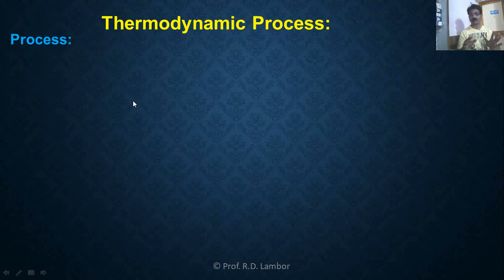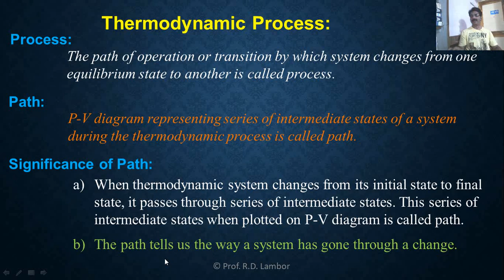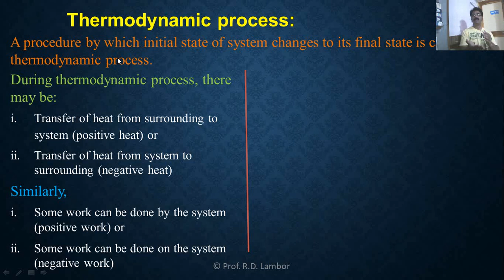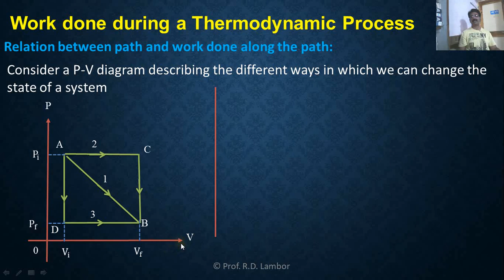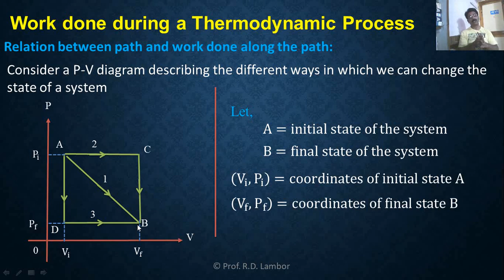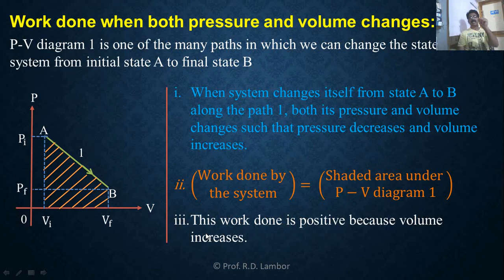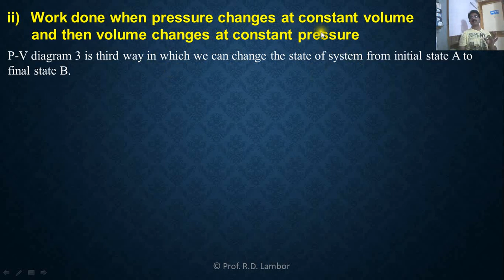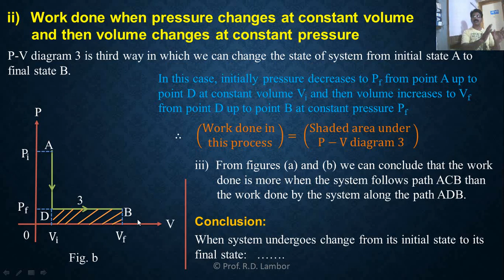Lecture 7/Thermodynamics/XII Physics/Thermodynamic process & Work done during Thermodynamic process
This video explains:
i) What is thermodynamic process?
ii) What is Quasi static process
iii) Work done during thermodynamic process
          a) Work done when both pressure & volume changes
          b) Work done when volume changes at constant pressure & then
               pressure changes at constant volume
          c) Work done when pressure changes at constant volume & then
               volume changes at constant pressure